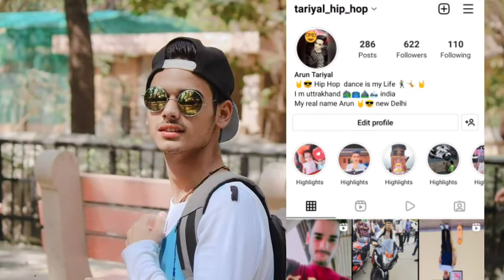aakhir kar Ghar me Shailesh ne shirt pehnli 😃😁